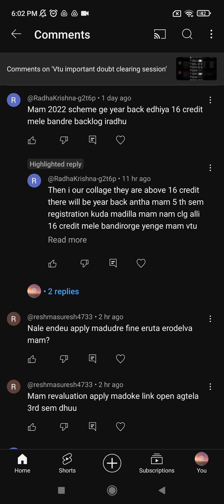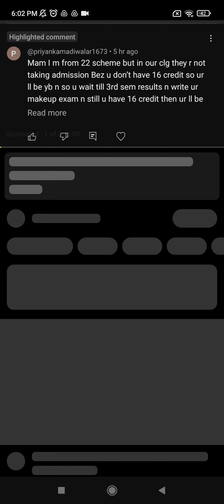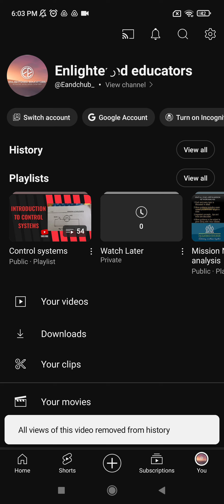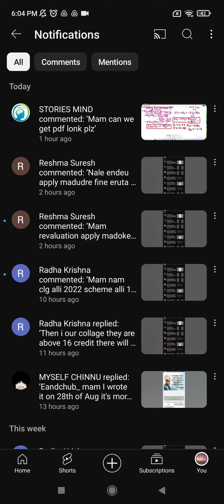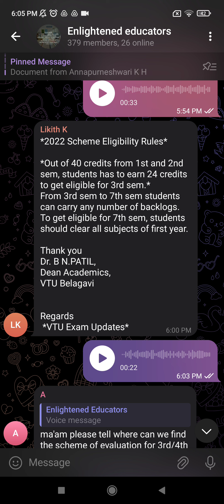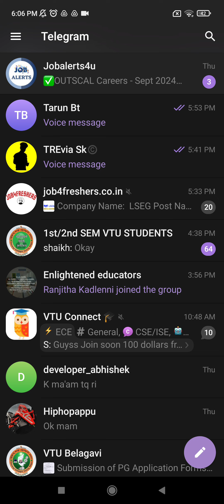Vtu very important doubt clearing session